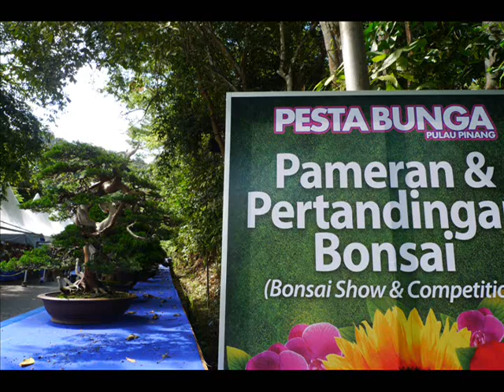我的花儿 & 槟城花展 Floral Exhibition 2010 in Penang, Malaysia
Kazakh folk song
Title literally means My Flower
哈萨克族民歌
中文歌词：
你的名字多亲切 哎
心爱的姑娘
 一见你心花开放
 美丽的姑娘 我的花儿
 我要欢笑 欢笑
哎呀呀

你好比是那海洋 哎
我是那海鸥
永远在海面飞翔
我要欢笑 欢笑
哎呀呀

虽然我们刚相见 哎
多情的眼睛
一见你我就倾心
我要欢笑 欢笑 哎呀呀
哎,哎
我要欢笑 欢笑
 哎呀呀